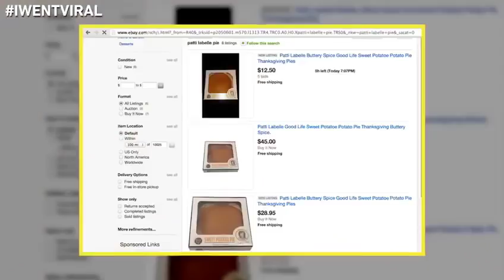Pattie Pie Guy